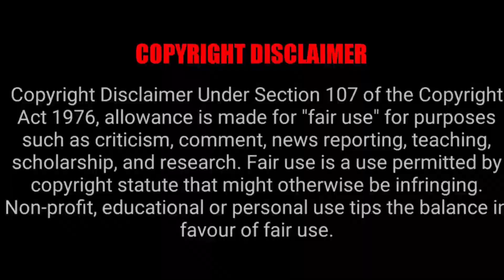ZOM 100 EPISODE 6 REACTION MASHUP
Stefy-o
yaboyrocklee
reanimated
YABOYROSHI
Helwa
Struckbybelz